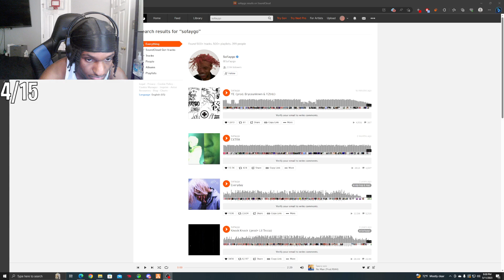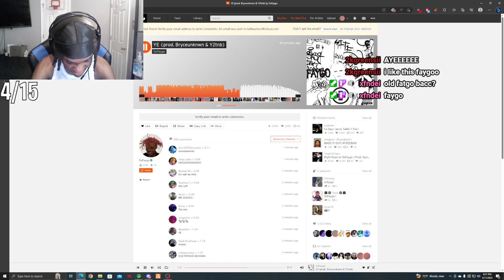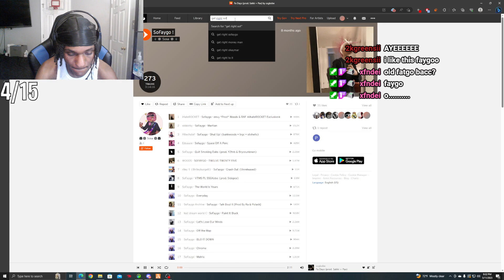Leektewofficial reacts to SoFaygo - YE